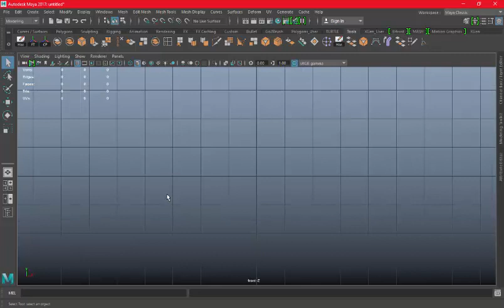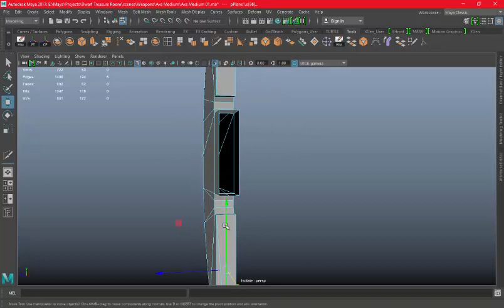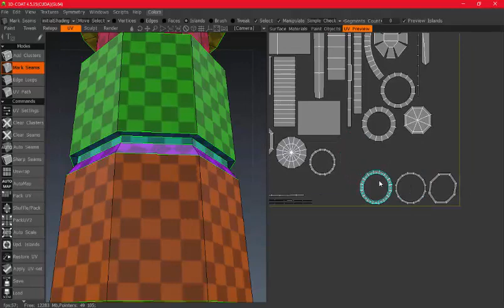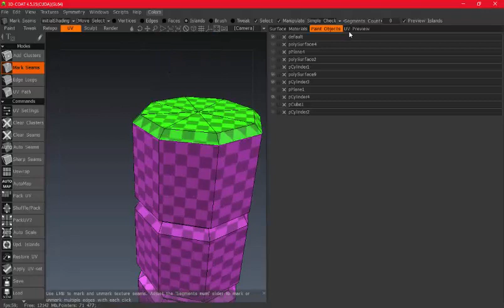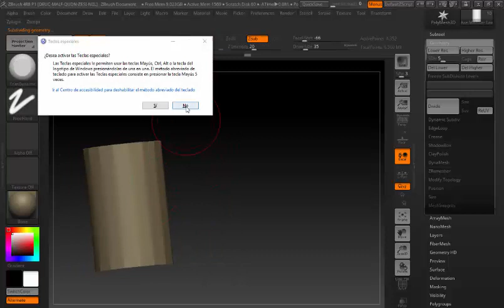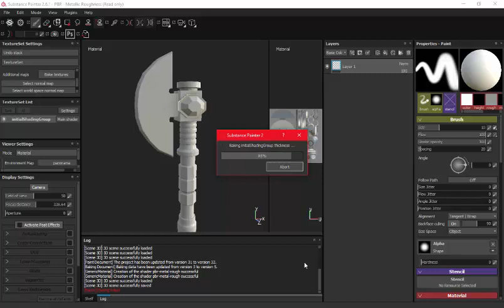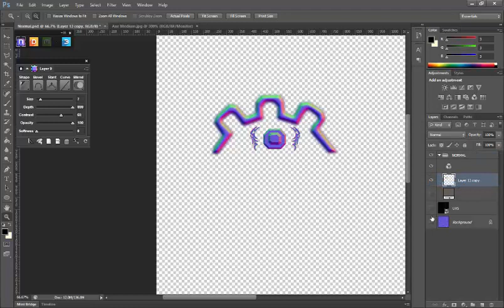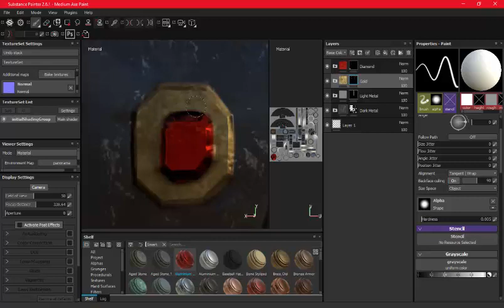Dwarf Axe Medium Tutorial Part 01